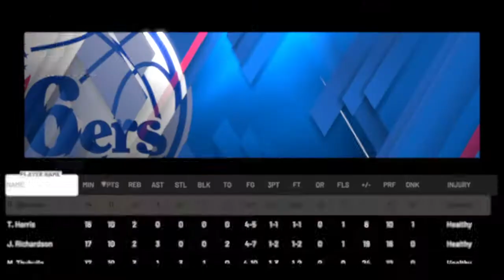NBA 2K20 MyCareer- One Of The Worse Games Ever; This Team Is OP vs. 76ers